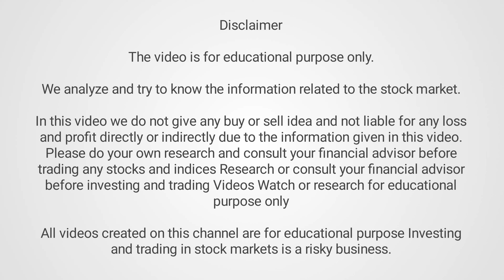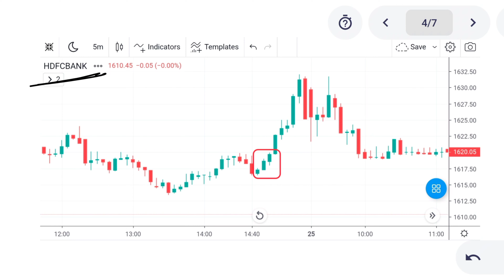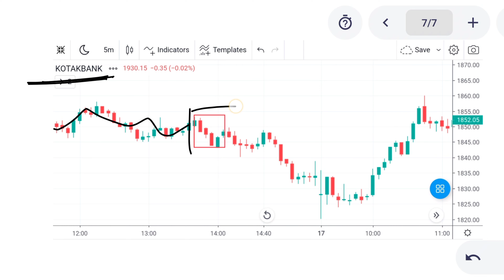Three white soldiers and black crows | chart pattern Technical Analysis in hindi...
Video link 🎥 :-

bullish and bearish abandoned baby | chart pattern Technical Analysis...

Copyright📝 :-